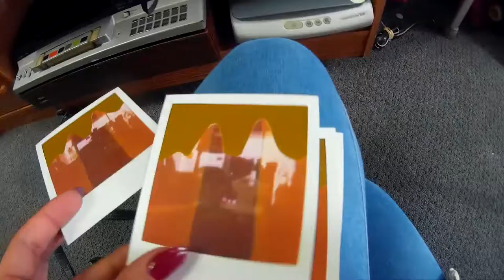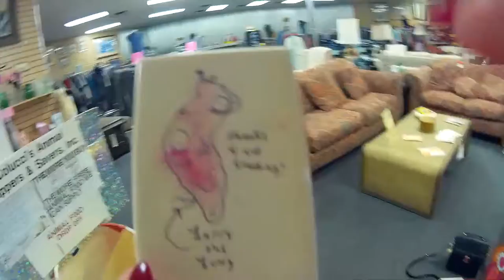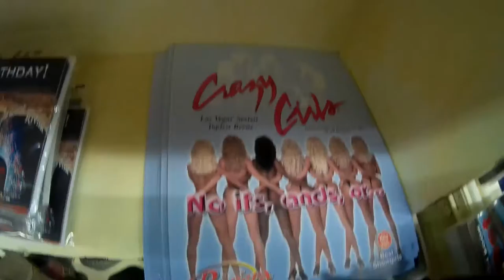Thrift Shopping In Vegas (Ends with me getting a tattoo)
We wanted to go to a thrift shop. We did and met a kind and wise woman. Then we got tattoos.